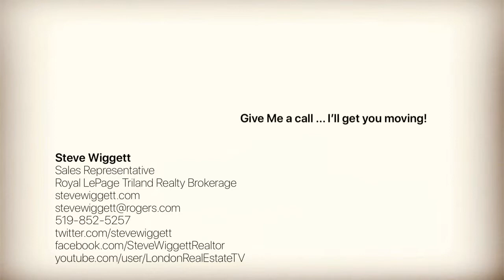April 2019 London Real Estate Update